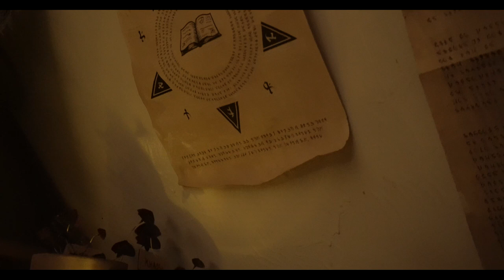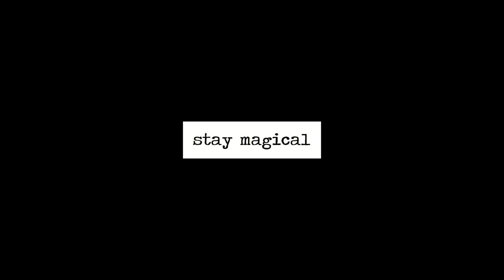{DRUNK cooking lessons: third year, professor lupin}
still on bed rest but here, at last, is Third Year. we filmed this back in February, and I finally edited it!

Thank you to my magical patrons who make these videos possible. A huge heap of gratitude to Shawna, Lou, Sunflower, Ally, Jo, Kaizercos, Kati, Loe, Phoenix, Megan, MikaBunny, OwlEyes, Raymond & MirrorMist.